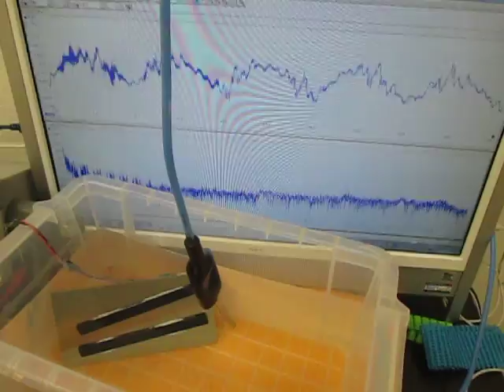メガヘルツの超音波発振制御技術（Ultrasonic experiment）